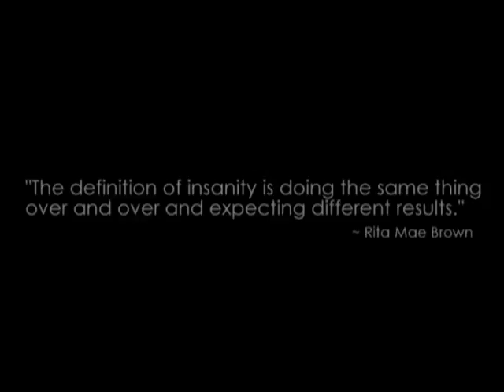The Definition of Insanity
Rita Mae Brown once said that the definition of insanity is
doing the same thing and expecting different results...

Each election year, we vote for two parties:
The Democratic Party...
And the Republican Party...

But will voting for the same parties really offer change?
Or are we merely juggling the same options differently?

If we truly want change in our government, we must not only forget about the democratic party, but also the republican party.

We as a nation must break through. Another power must rise to bring us the change we need.

Voting for the same parties and expecting different results is, after all, insanity.

Sitting helps nothing.
We must take action to change the world.
Help us repair and reform America.

Uniparti of America -- For a Better Tomorrow